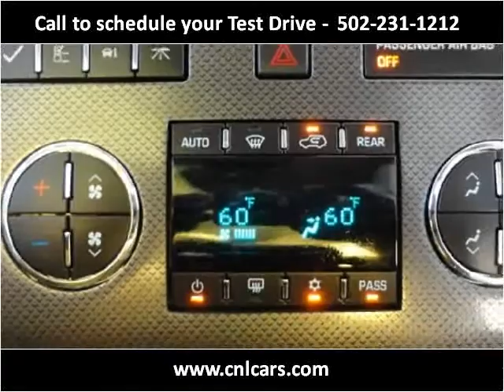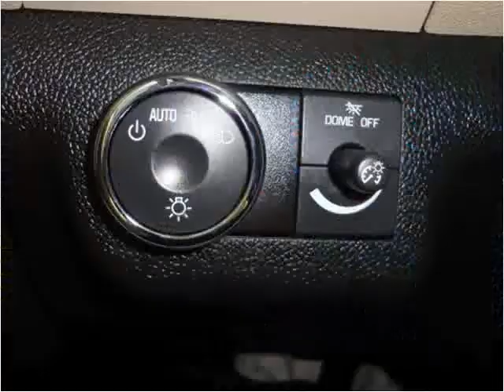2010 Chevrolet Traverse Used Cars Louisville KY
This 2010 Chevrolet Traverse is available from Craig and Landreth Cars - Fern Creek.